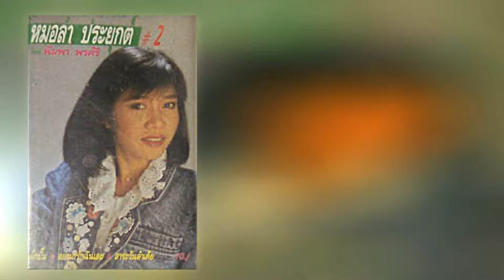07.ลำเต้ยคนดีของน้อง - พิมพา พรศิริ [320Kbps] (ชุด หมอลำประยุกต์ 2)